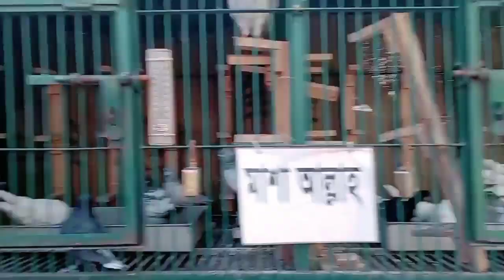সজল ভাই এ খাবার দিয়ে কবুতরকে সারা বছর সুস্থ রাখে😱?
আজকে আপনাদের দেখানো হয়েছে

কবুতরের বাজ খাবার কি কেন দিবো? Why should l give pigeon food?